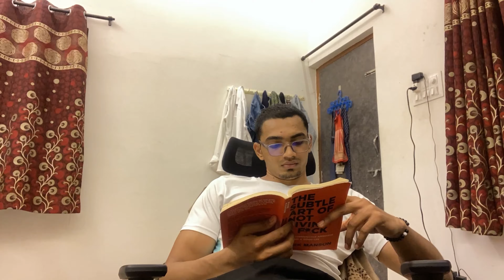Cutting Day 45 (Reset Sunday)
Its our day 45 of Cutting and today’s vlog is a sunday reset vlog.

SUPPLEMENTS & PRODUCTS THAT I USE-
Low Budget Whey Protein Powders:
Creatine Monohydrate
Creatine Monohydrate (Buy a pack of 2 for a discount!)
Citrulline Malate (For some of the best gym pumps ;)
KOBO Knee Sleeves
My Mobile : iphone 11